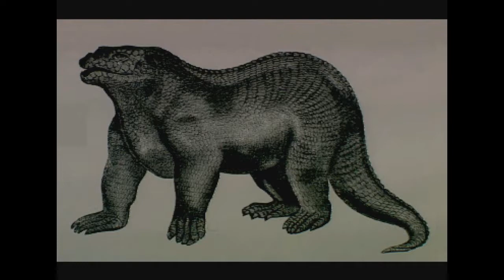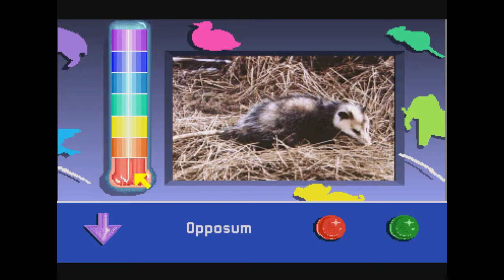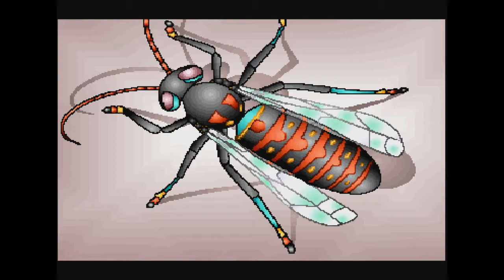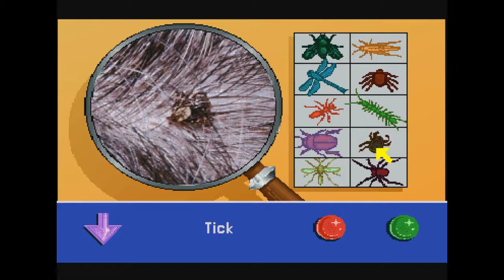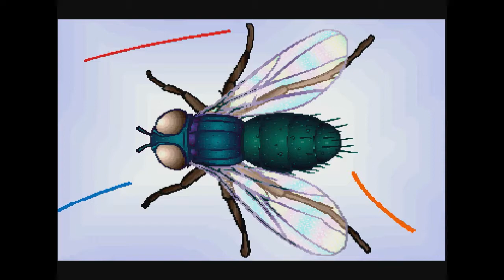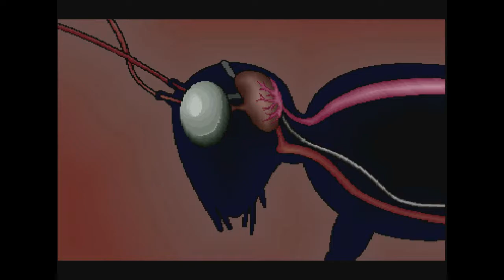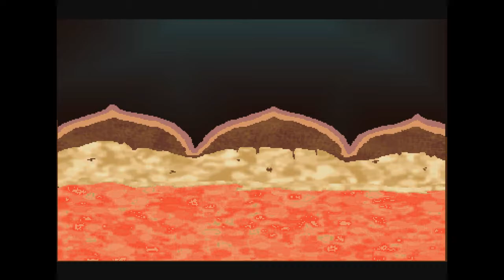Tell Me Why 2 (PHILLIPS CDI) Part 4 of 6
From dinosaurs to insects